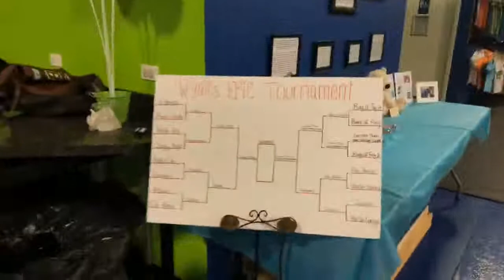Wishes for Wyatt Fundraiser at Epic Air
1675 N. Lancaster Road
South Elgin, IL 60177